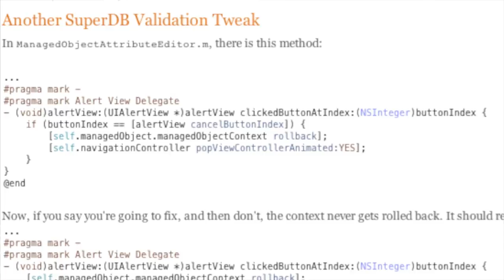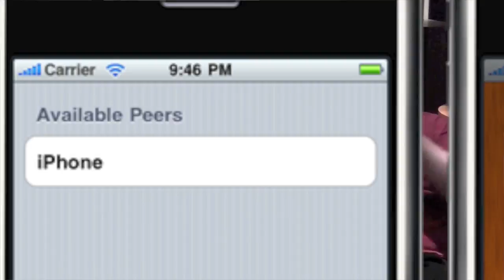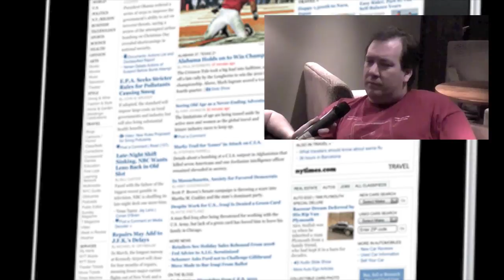#81 JeffLaMarche 720p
Anybody who has started with iPhone Development should have heard this name at least once. If they don’t, sorry, but I don’t know where they live (probably either in the Jungle or totally in the Microsoft community and just boot a Mac mini now and then *only for Xcode*).

I had the pleasure to chat (twice, as you’ll hear at the beginning) with Jeff while I was at NSConference. It was a very fun chat where I learned, among other things, that I was chatting with a Lawyer - hmm, I’ve heard this combination already in the past - who became a professional programmer (and what a great one!) later in his career path.